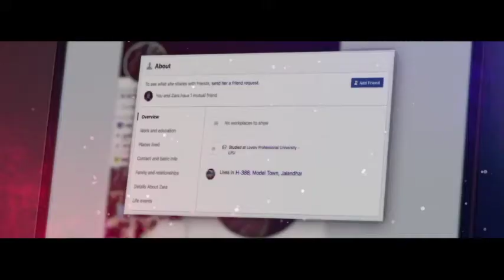My Circle - Bazaar Remix | Afsana Khan | Desi Ma | MK Beatz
If You Love Sad Songs, This Will Hit You!
Another Opportunity We Had To Remix A Popular Song With The Talents Of "Desi MA"

Title : Red Eyes Remix
Artist : Karan Aujla & Gurlej Akhtar
Remix : My Circle Music & MK Beatz
Rap : Desi MA
Video Remix By : San D